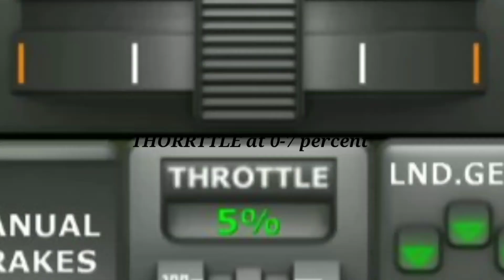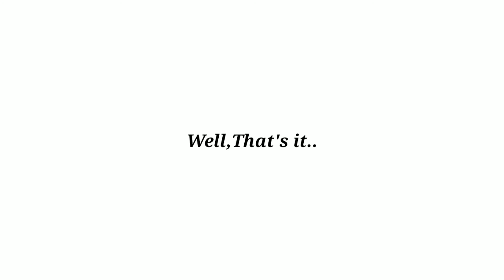How To BUTTER on TFS🛬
Hi guys 👋

All the videos is mine!!

(This is not COPYRIGHT it's is TURBOPROP FLIGHT SIMULATOR gameplay) 👈 REALLY IMPORTANT!

Apps I use to edit :

Google Play
KineMaster - Video Editor
4.5
 (4M)

My phone with specs › so...
Sony Xperia XZ1 - Full phone specifications ...

TFS settings :60 fps and terrain bump